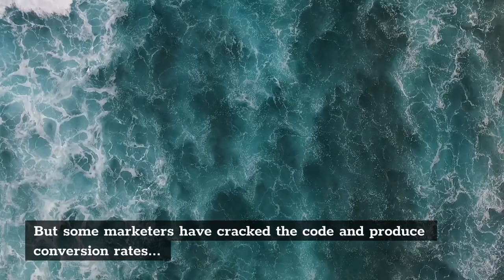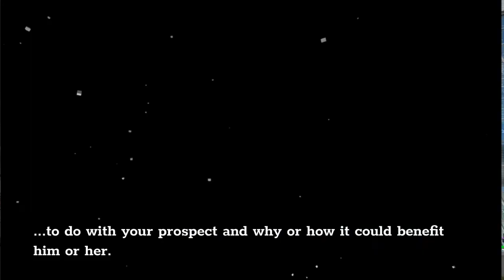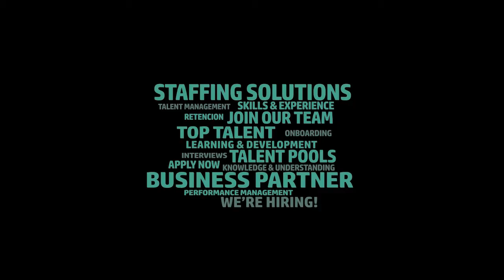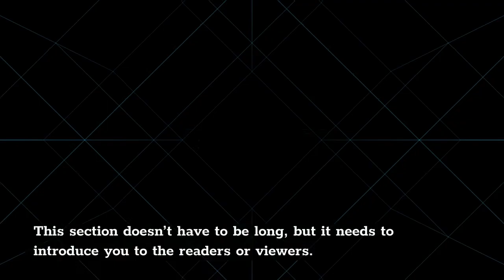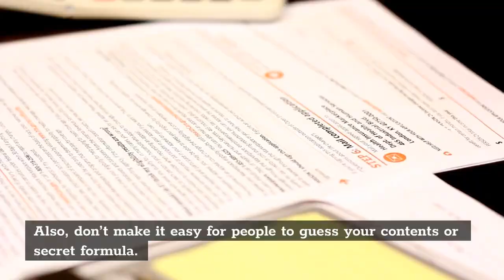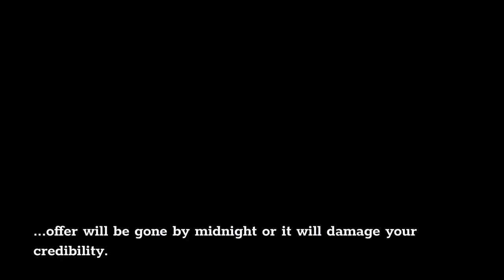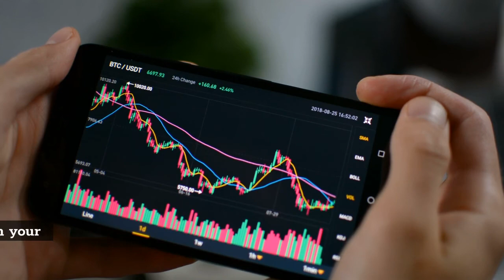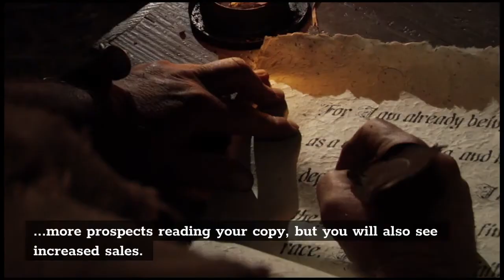30 Underground Conversion Rocket Fuel Tactics | Affiliate Marketing & Copywriting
30 Tactics That Will Rocket Fuel Your Conversions. If You’re Sick of the B.S. Then WATCH THIS NOW!

✅  ⚡ Comment “MONEY” if want to see more Money Videos!

RESOURCES

✅ Join The **100% Free** Webinar Detailing A 3-Step System For Making Money

✅ 💰 Systeme.IO - Get Started With The Best All-in-one Funnel Builder & Email Autoresponder

✅ 💰 ClickMagick - The Best All-Round Campaign Tracker For Social, Search PPC and SEO

✅ 💰 Anstrex - The Best All-Round Campaign Tracker For Social, Search PPC and SEO

😊 This video is intended for entertainment & education purposes only.  This video is not intended or made for kids in any way. If you have any questions please ask in the comments!

This video is for entertainment & educational purposes only. We offer no guarantee regarding the products ultimate quality.  We have taken reasonable steps to ensure that the information on this video is accurate, but we cannot represent that the website(s) mentioned in this video are free from errors. You expressly agree not to rely upon any information contained in this video.  This video and description may contain affiliate links, which means that if you click on one of the product links, we’ll receive a small commission.